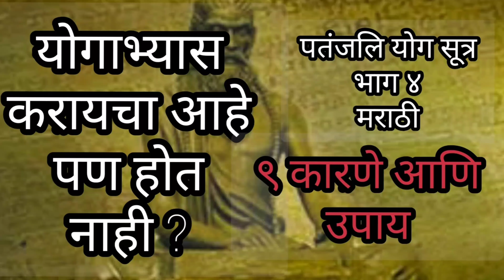पतंजलि योग सूत्र मराठी | योगमार्गातील ९ अडथळे l Patanjali Yoga Sutra Marathi | 9 obstacles| Part ४/८